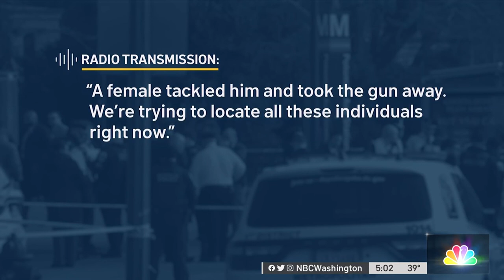Citizens and Worker Killed in Potomac Ave Metro Shooting Described as ‘Heroic' | NBC4 Washington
A Metro employee was killed and three people were injured in a multi-incident shooting at the Potomac Metro Station in D.C. on Wednesday. News4’s Paul Wagner reports.